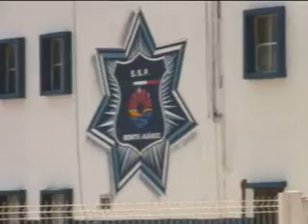El subprocurador de Justicia en el Estado, Rodolfo García Pliego, mencionó que la Procuraduría General de la República investigará el caso de la narcolista